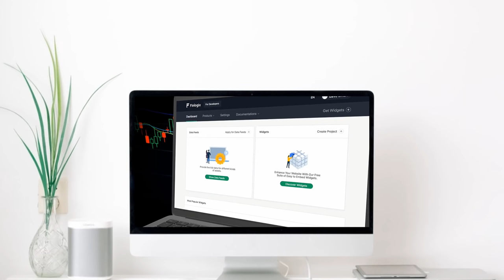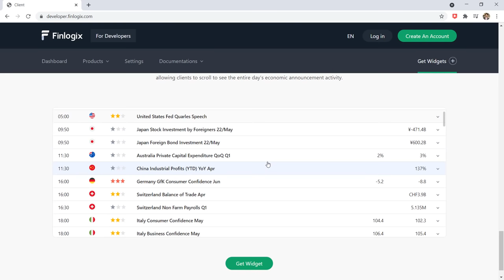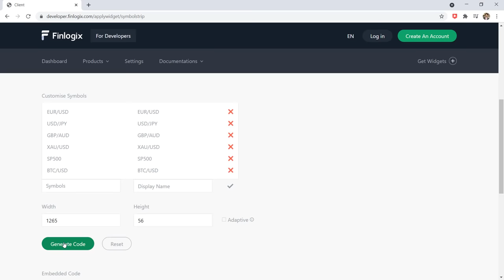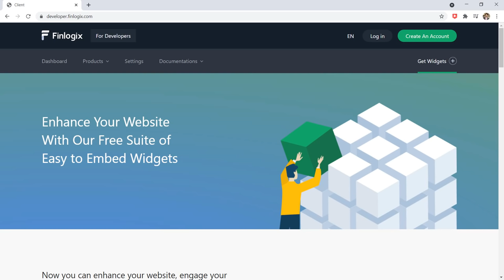How to Enhance your website: Improve user experience with free financial widgets from Finlogix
Get free financial widgets for your website. So if you are a website owner, blogger, a Forex educator, broker, or simply wanting to have some free widgets to enhance your website, Finlogix provides free widgets to use on your websites. you can choose from a collection of modern widgets to apply to your own website including Symbol Strip Widget, Markets Widget, Economic Calander, and Market Sentiment Indicator Widget. Each one is as easy as embedding a YouTube video on your site.